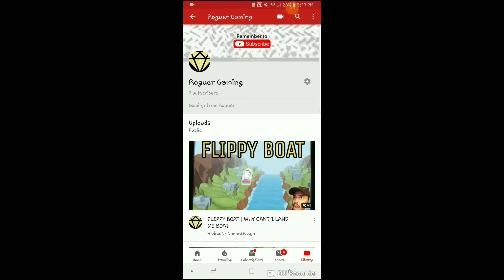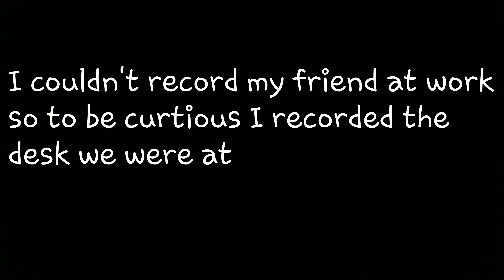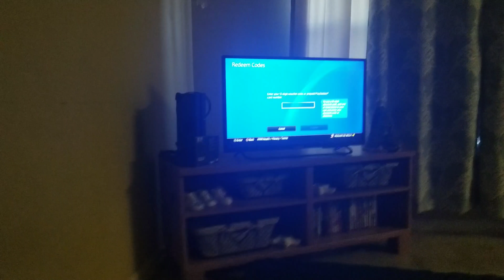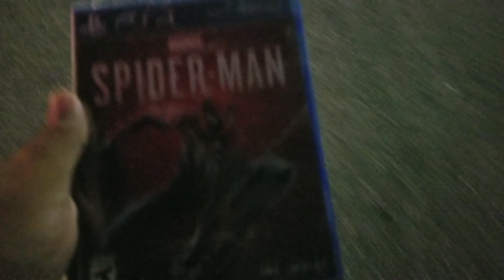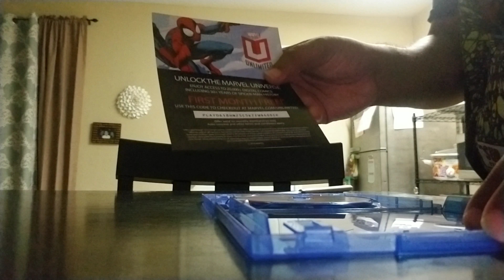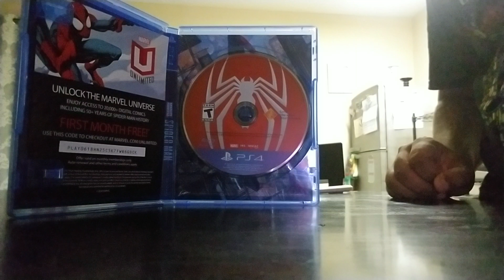GETTING THE SPIDERMAN PS4 GAME!!!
Process of getting the game and unboxing the game